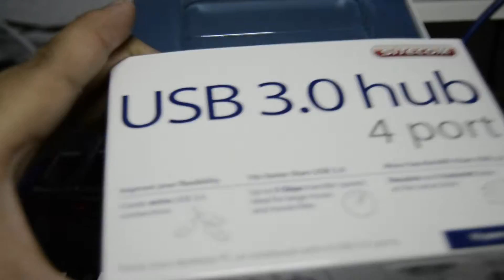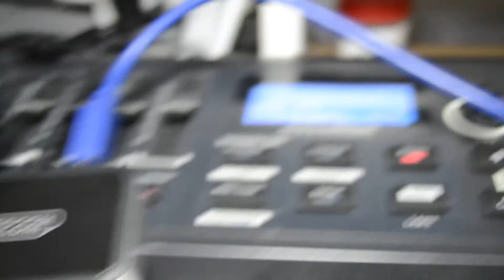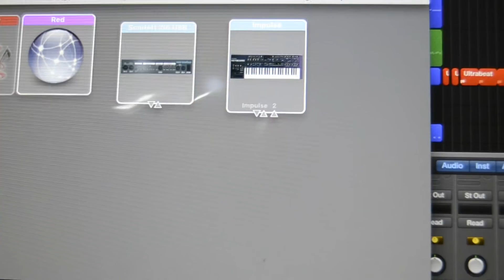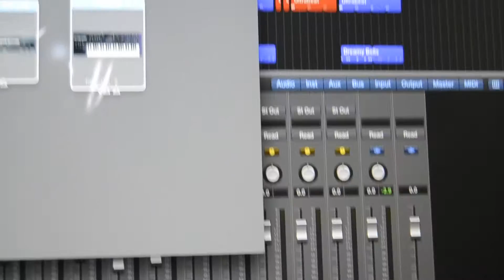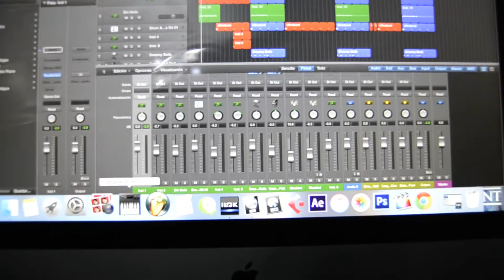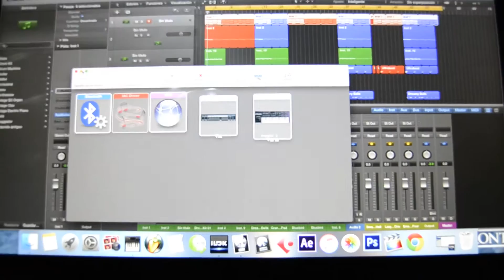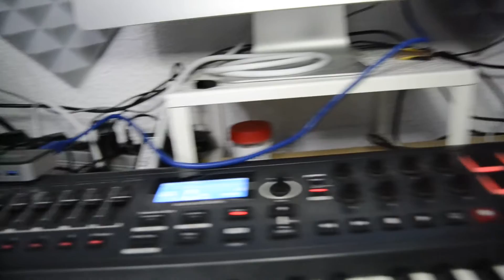Solución Novation Impulse se desconecta/no lo detecta en pc o mac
Solución al problema con el novation impulse 49 o 61 se desconecta o no lo detecta